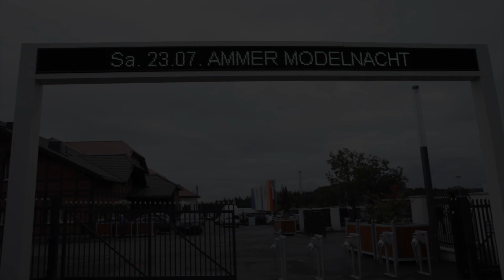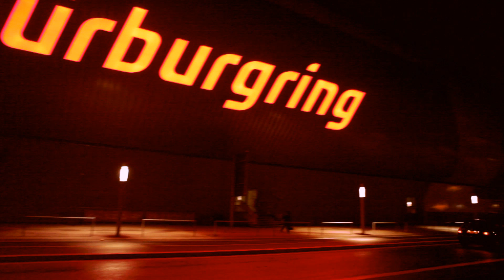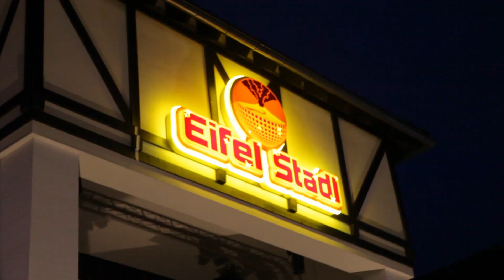FORMEL 1 / NÜRBURGRING / MODELNACHT meets FTV - JULI 2011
Tolle Partys, klasse Qualifying & Rennen und viel Rummel um Vettel & Co.